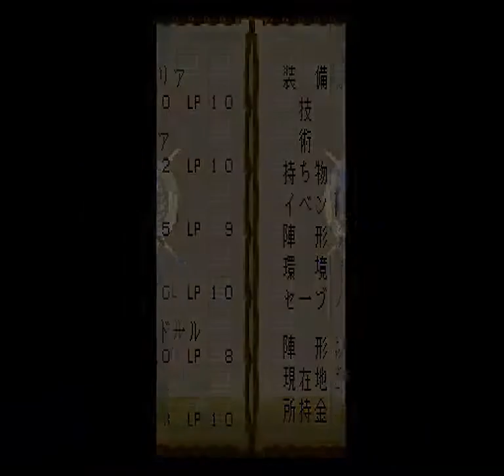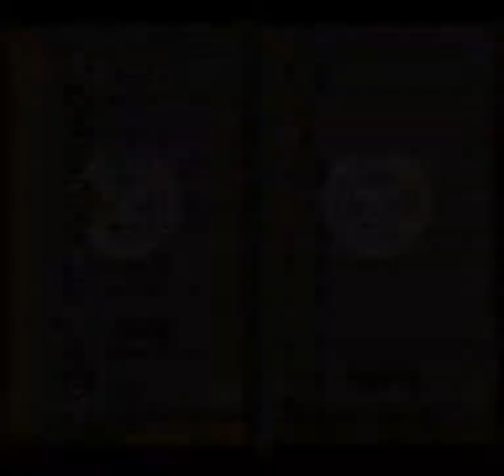Romancing SaGa 3 (SNES) - Romancing Touhou Part 13